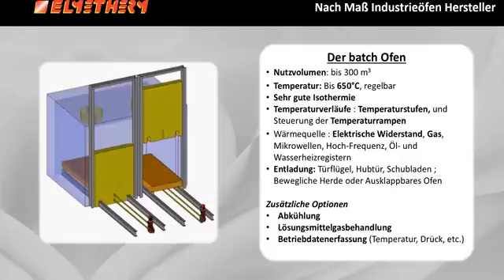Kammerofen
ELMETHERM S.A.

Der batch Ofen
- Nutzvolumen: bis 300 m3
- Temperatur: Bis 650°C, regelbar
- Sehr gute Isothermie
- Temperaturverläufe : Temperaturstufen, und Steuerung der
- Temperaturrampen
- Wärmequelle : Elektrische Widerstand, Gas, Mikrowellen, Hoch-Frequenz, Öl- und Wasserheizregistern
- Entladung: Türflügel, Hubtür, Schubladen ; Bewegliche Herde oder Ausklappbares Ofen

Zusätzliche Optionen
- Abkühlung
- Lösungsmittelgasbehandlung
- Betriebdatenerfassung (Temperatur, Drück, etc.)